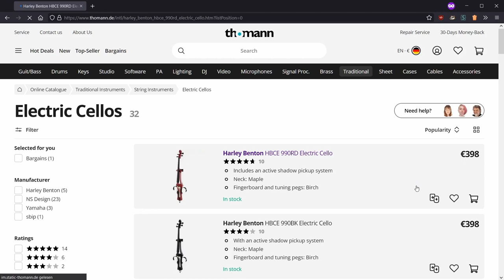Self-Learning Cello Any% Day 0 (ft. Psycholonials - Summer That Never Was)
*with 14 yr of prior guitar/bass experience
Any feedback or good links?

I'm playing Harley Benton HBCE 990RD